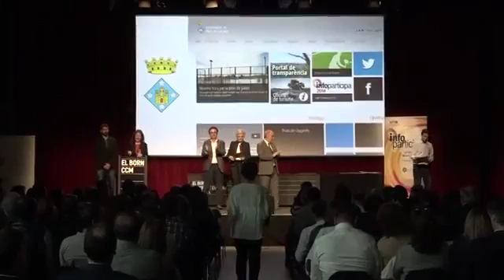Molins de Rei obté el segell Infoparticipa pel seu nivell de transparència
Ajuntament de Molins de Rei ha obtingut el segell Infoparticip@ per la qualitat i la transparència de la comunicació pública local. A més, en el darrer any Molins de Rei ha augmentat en set punts l’índex que fixa la Universitat Autònoma de Barcelona, situant-se per sobre del 92% de transparència.